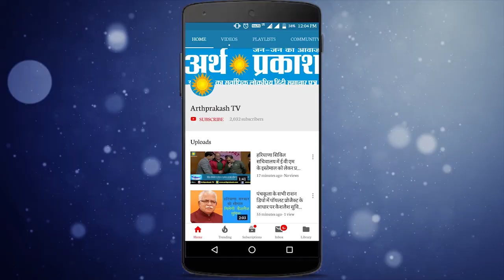Fit India Movement पर बोले मोदी, देश के हर नागरिक को फिट बनाना मेरा लक्ष्य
मोदी के फिट इंडिया मूवमेंट पर बोले मोदी देश के हर नागरिक को फिट बनाना मेरा लक्ष्य